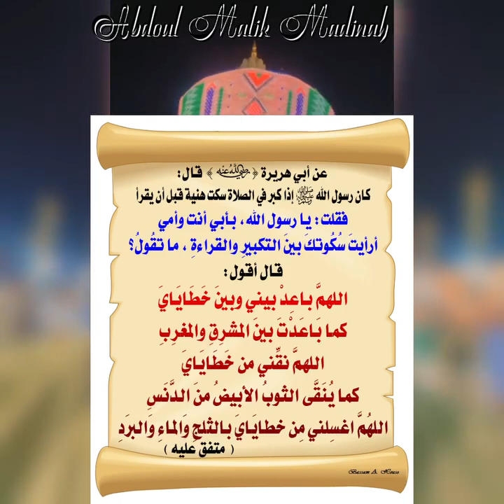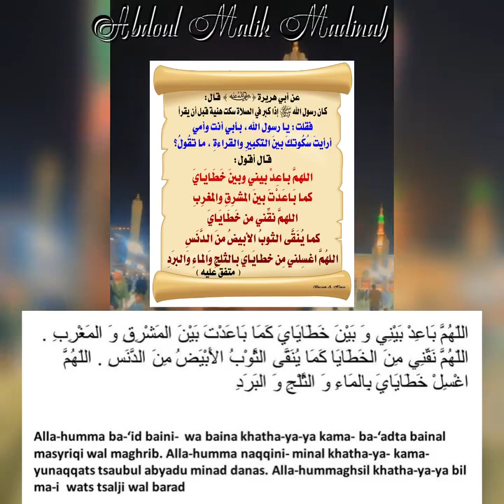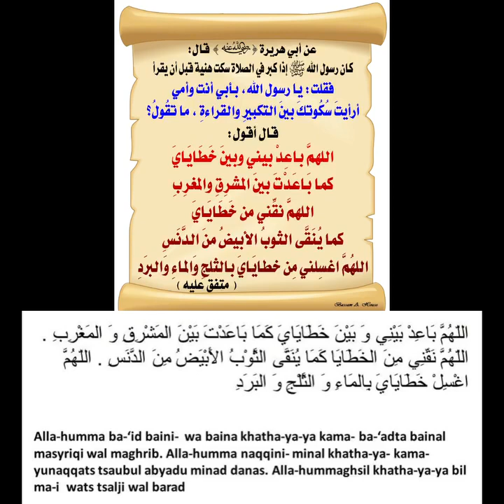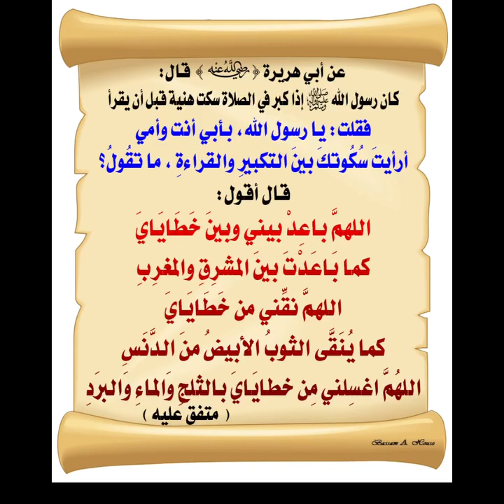Salut là famille Doua🤲👁️👂👈 très important longue vie à toi merci pour les Info